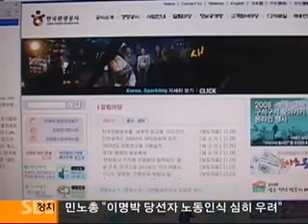080129 SBS - Life & Economy_韓國觀光公社Korea Sparkling CF 美國廣告節奪金獎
080129 SBS - Life & Economy_韓國觀光公社Korea Sparkling CF 美國廣告節奪金獎